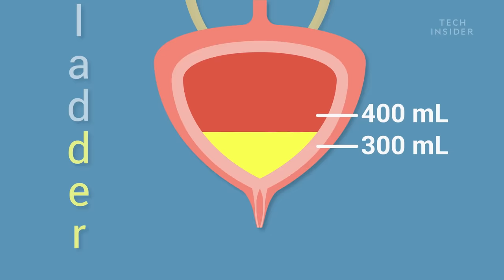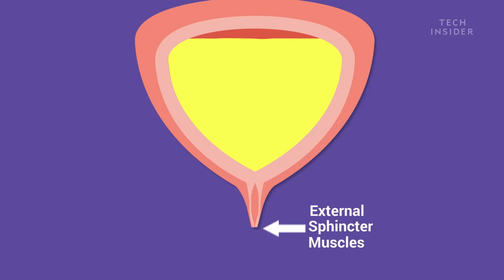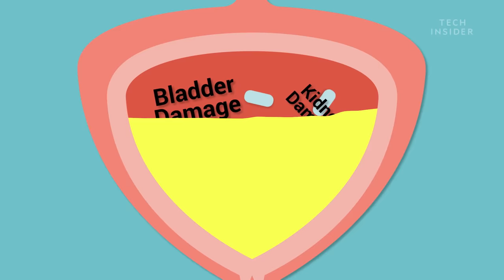What Happens If You Hold Your Pee In For Too Long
Everyone holds in their pee every now and then. And that's okay! Just don't do it too often, or it could lead to some serious problems down the road.

Following is the transcript of the video:

You’re about an hour and a half into the movie and, boy, are you regretting that large soda. You can hold it... but should you?

Peeing is pretty important. Your kidneys filter excess water and waste out of your blood and that urine needs somewhere to go: your bladder. Normally, it’ll hold 1-2 cups comfortably. But if you make a habit of holding your pee for long periods of time, you can actually stretch your bladder to easily hold even more.

Case in point, one study found that nurses who often held it in all day due to job constraints had nearly double the normal bladder capacity! And they were totally fine.

But this doesn’t mean you should hold it in if you can help it. Because your bladder may not be the only thing to stretch.

You may also stretch your external sphincter muscles. Those are important muscles connected to the outside of your bladder that are the gate-keepers of your golden liquid. Clench them and you hold in the gold. Relax them and you release the flood! But if you overstretch them, you can actually lose control. This is rare, and usually takes decades of holding it too long to reach that point, but once you do, it can lead to some awkward or even dangerous situations.

For example, with less overall control, you risk leaking urine when your bladder is full and not emptying it all the way when you finally do go. Not only can this increase your need to urinate more often since your bladder fills up quicker, it can also lead to a serious disorder called urinary retention, where you end up with too much urine in your bladder for too long. And since your bladder is basically a warm, wet bag of body waste, it’s the PERFECT breeding ground for harmful bacteria that’ll cause all sorts of damage.

Even worse, if you’re really unlucky and retain too much urine, it may back up into your kidneys. Which could lead to kidney failure, and ultimately death.

The good news is that you’re more likely to just lose control of your muscles and pee waaaay before your bladder hits that point. But why not just reduce the risk all together and go to the bathroom?

Ok, ok, we get it. That movie is absolutely gripping. Luckily... You’ll be fine if you only hold it in for a short time, every once in a while. So go ahead, hang in there... just don’t make a habit of it.